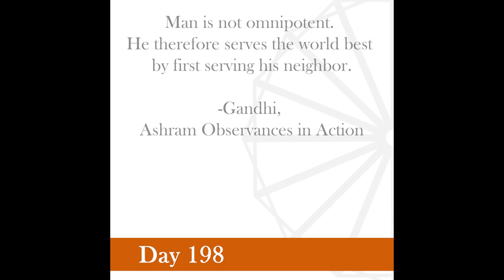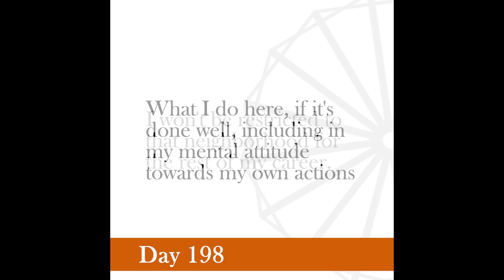Nonviolence Daily | Day 198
Man is not omnipotent. He therefore serves the world best by first serving his neighbor.